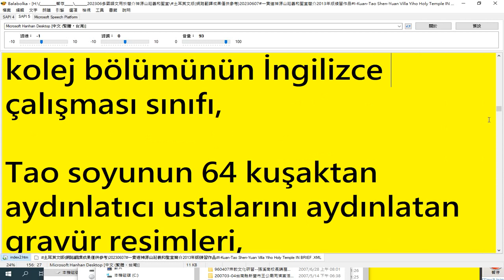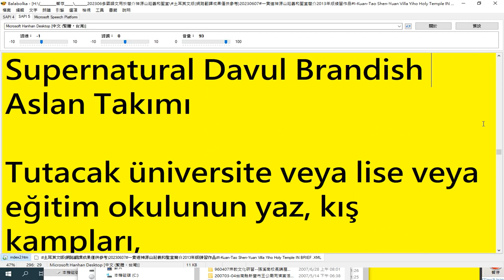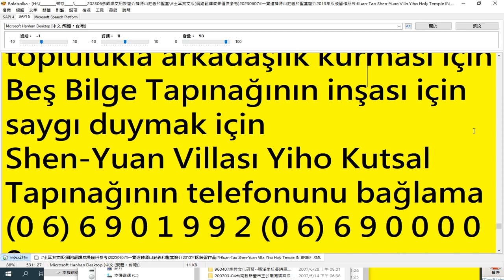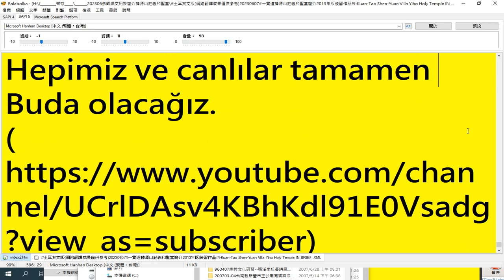土耳其文 版g網路翻譯成果僅供參考2023#一貫道神源山莊義和聖堂簡介2013年版練習作品#I Kuan Tao Shen Yuan Villa Yiho Holy Temple IN BRIEF